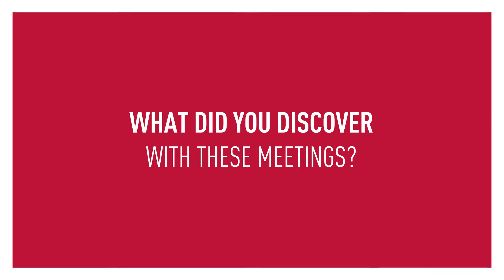[Corporate Relations] Marine Shaw testimonial (Eng s/t)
Marine Shaw, student at Télécom Paris, talks about her curriculum, corporate events, and internship at Télécom Paris, and gives her advices about optimizing business relationships and finding an internship.